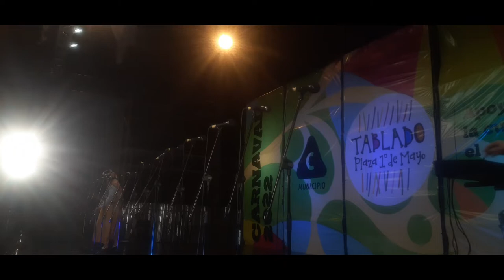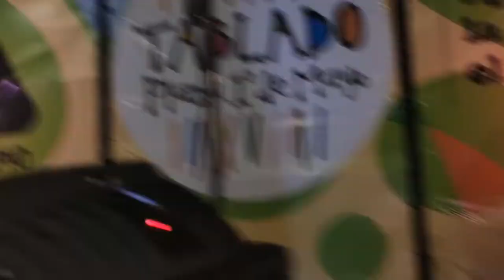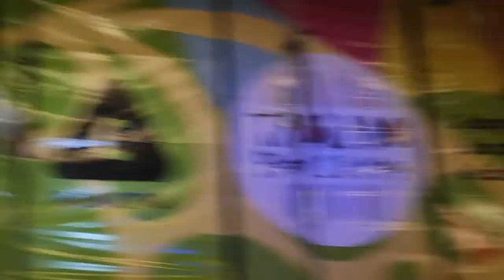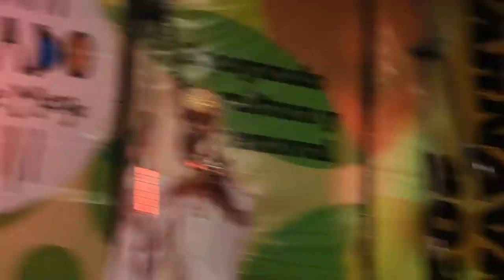Aristophanes Parodia El Pesebre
ARISTOPHANES EN EL TABLADO 1ERO DE MAYO

Nombre del espectáculo:  “Nacimientos. Reinventándonos a todo trapo”

Técnicos

Dirección responsable: Federico Pereyra.
Textos: Federico Pereyra, Matías “Dragón” Vidal y Pablo Fidelín.
Puesta en escena: Federico Pereyra.
Bailes y coreografías: Eugenia Nazzari.
Arreglos corales:  Diego Melano.
Vestuario:  Diego Mesa.
Maquillaje: Germán Magano.
Iluminación: Rafael Maciel.
Sonido:  Raúl Cresci.
Producción:  Grupo Texas y Virginia Capobianco.
Asistencia de dirección: Gonzalo Moreira.
Tesorero: Christian Da Rosa.
Local de ensayo: Casa Grupo Texas (Yaguaròn 2045).

Componentes

GRABADO EL DÍA MIÉRCOLES 23 DE FEBRERO DEL 2022

EDICIÓN Y CÁMARAS GIOVANNI CARTATEGUI GC PRODUCCIONES